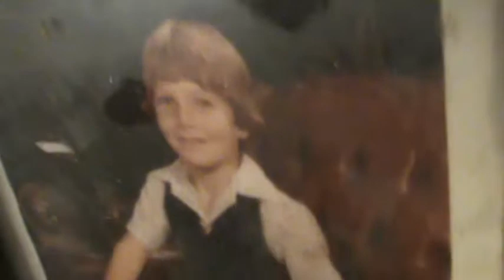BULB (Episode 550)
Shot of John as a kid. Redeux.